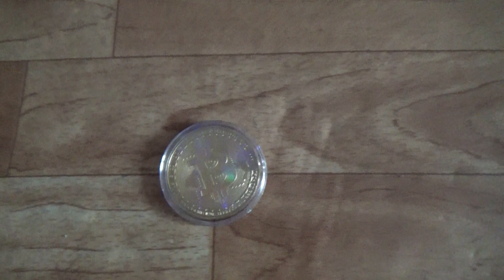Песня ДОРОГА ДОБРА из фильма "Маленький МУК". Новогоднее выступление 2019. VEVO Musik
Клип "Дорога ДОБРА" - караоке дома! Выступление перед Новым Годом 2019. Всем Желаем Добра, удачи и хорошего настроения!
Иди мой друг, всегда иди  - ДОРОГОЮ ДОБРА!!!